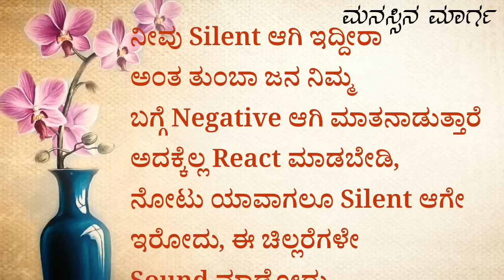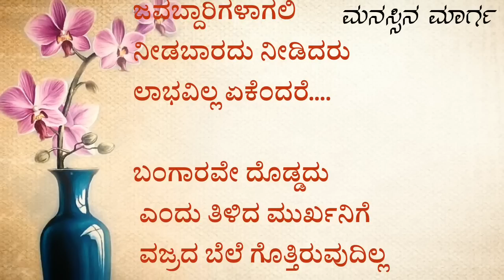ಬಂಗಾರದ ಮಾತು part 3 best Motivational speech kannada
manasina marga
kannada thoughts
motivational status
inspirational speech Kannada
kannada
Inspirational quotes
echo kannada
knowledge for you kannada
kalpana shakti
manasina marga motivation